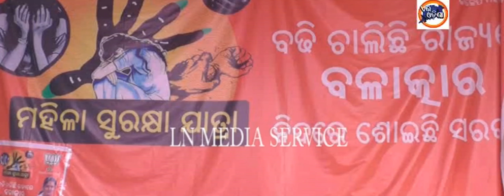MAHILA SURAKSHYA YATRA BINJHARPUR,JAJPUR(ODIA)